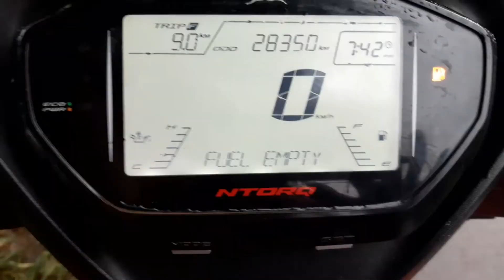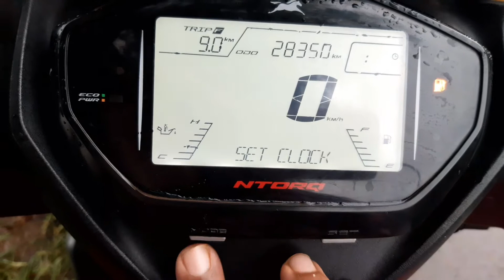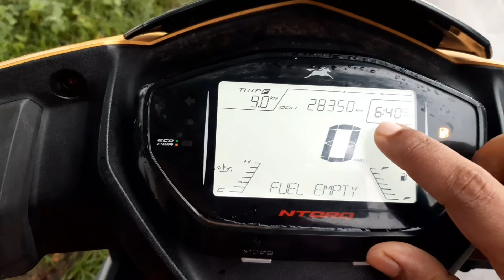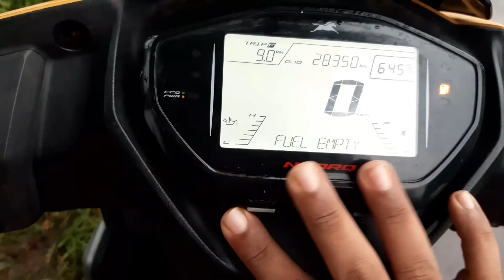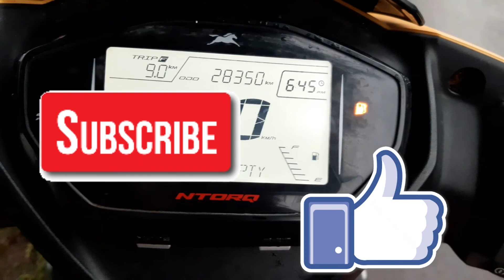Tvs Ntorq Time Setting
Hello dosto is video me maine Ntorq ki time setting ke bare me bataya hu. tu ap is video ko pura dekhiye taki apko acchi tarah samaj me a jaye. tvs ntorq me time kaise set karte hai.

ntorq time setting
ntorq scooty time setting
ntorq 125 time set
how to set timing in ntorq 125
how to set timing in tvs ntorq
ntorq 125 me time kaise set kare
tvs ntorq time set
tvs ntorq me time kaise set kare
tvs ntorq me timing kaise lagaye